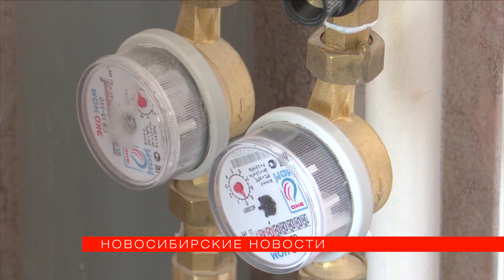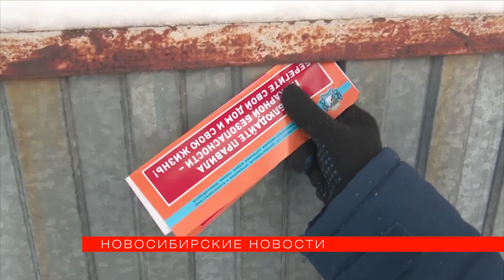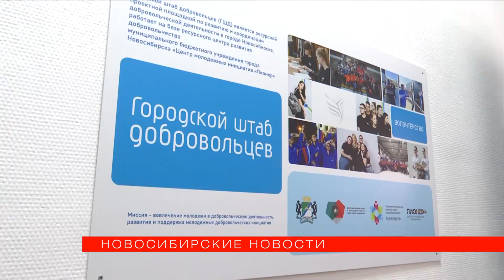«Новосибирские новости» от 23 декабря 2022 года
00:32 Проезд в общественном транспорте Новосибирска подорожал. Новые тарифы начали действовать 23 декабря. Теперь цена везде одинаковая - 30 рублей.
01:05 Ещё 20 обманутых дольщиков получат долгожданное жильё. Мэр Анатолий Локоть вручим им ключи от квартир в новостройке на ул. Николая Сотникова.
03:39 Число возгораний в частных домах Новосибирска за этот год увеличилось на треть, а погибших в огне стало больше наполовину. Спасатели проводят рейды.
05:36 В Новосибирске открыли первый "Добро.Центр". В нём будут обучать волонтёров. Специалисты расскажут новичкам, как можно проявить себя.
07:41 Деды Морозы со всей России прогулялись по ул. Ленина, нарядили ёлку у кинотеатра "Победа" и поиграли с детьми в Первомайском сквере.
10:22 Картины, написанные шприцем, показывают в Белой галерее "Победы". Там открылась экспозиция Игоря Рязанцеваа - основателя нового стиля живописи.
12:29 Сноубордисты со всей страны соревновались в дисциплине "биг-эйр". В Новосибирске проходит Первый этап Кубка России. Мороз вносит сложности.